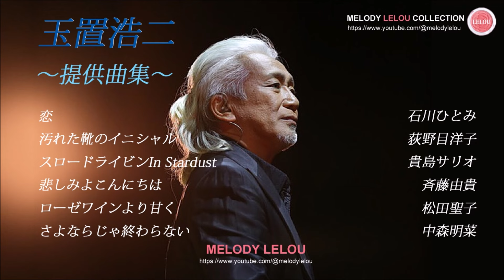玉置浩二［提供曲集］石川ひとみ・荻野目洋子・貴島サリオ・斉藤由貴・松田聖子・中森明菜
00:00  恋（石川ひとみ）
04:04  汚れた靴のイニシャル（荻野目洋子）
08:21  スロードライビン In Stardust（貴島サリオ）
12:37  悲しみよこんにちは（斉藤由貴）
16:32  ローゼワインより甘く（松田聖子）
20:13  さよならじゃ終わらない（中森明菜）